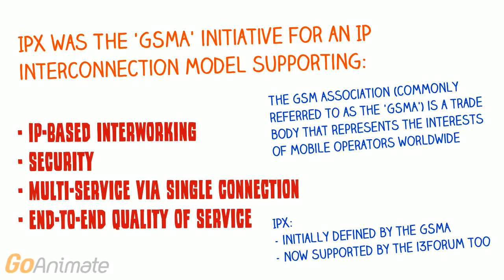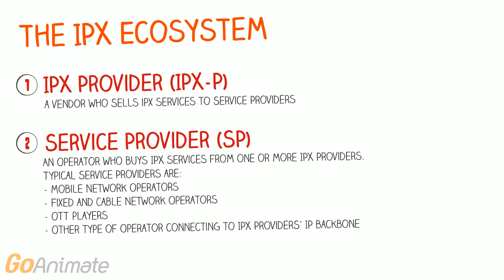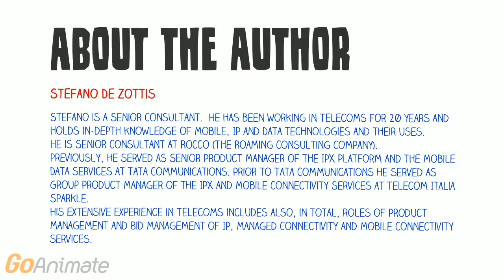What is IPX - Internet Protocol (IP) Packet eXchange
IPX Internet Protocol (IP) Packet eXchange